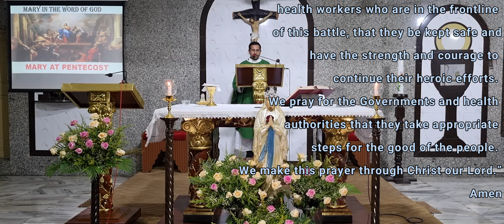The Holy Eucharist - 9th day of the Novena to Our Lady - Sept 07, 2021